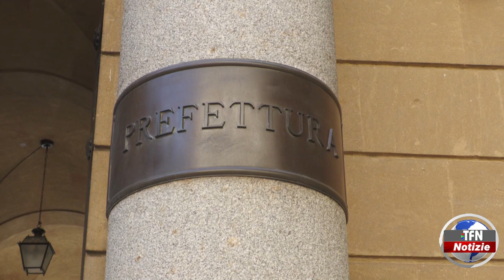Il telegiornale di TFN edizione del 25 OTTOBRE 2022 – ore 14:00